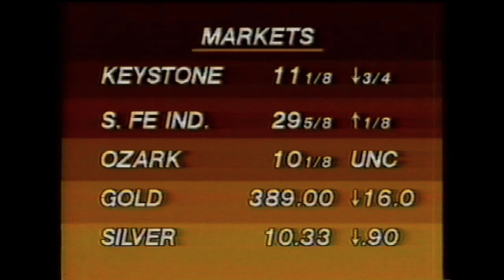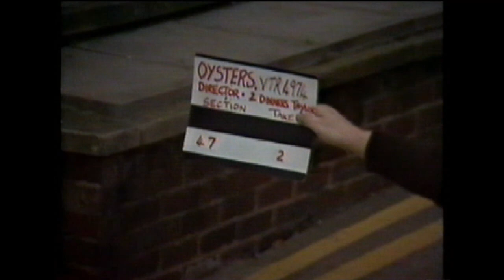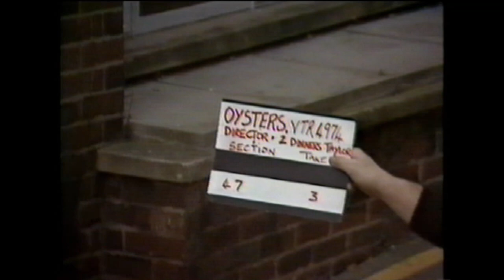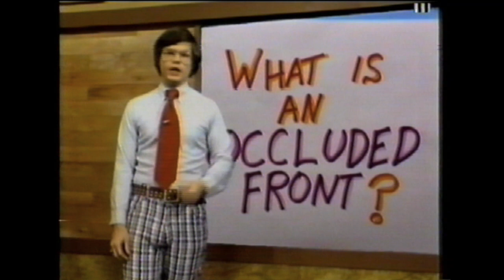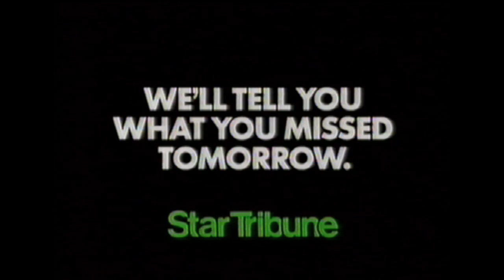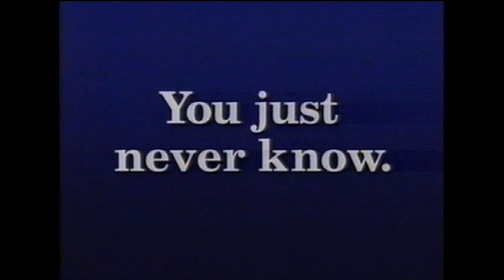Denis Norden's 4th Laughter File [1999]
I can't see this anywhere else on YT so here it is.  Originally broadcast on 16th October 1999.  Audio standard isn't too great unfortunately.